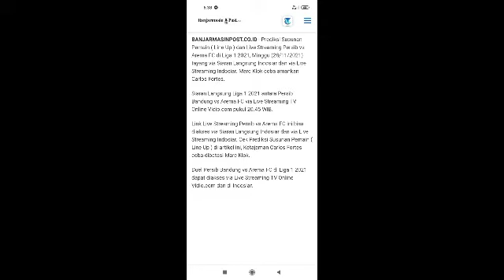PREDIKSI LINE UP FORMASI PERSIB HADAPI AREMA FC NANTI MALAM